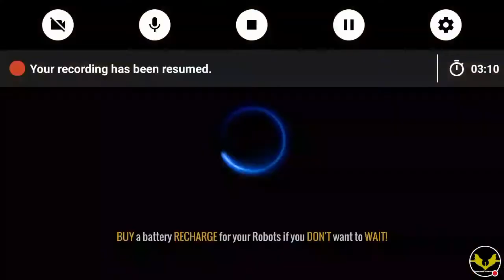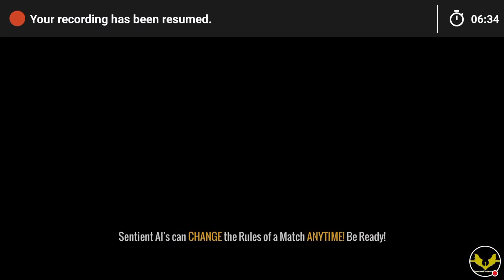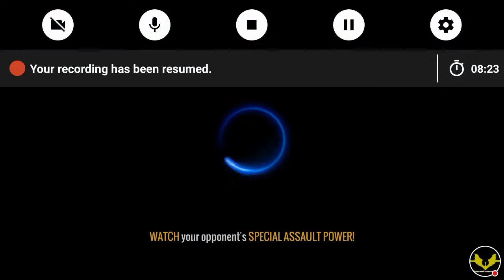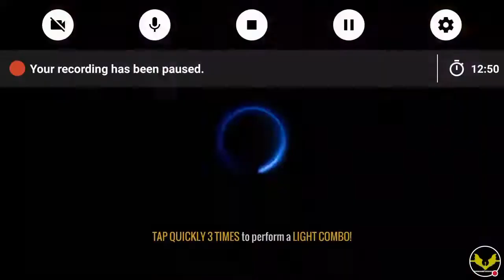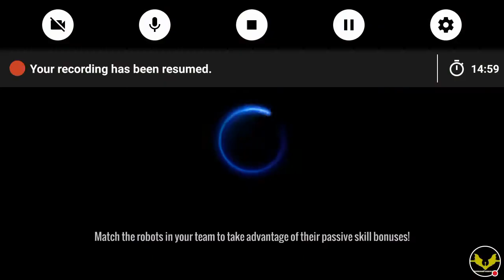Ultimate Robot Fight | Gameplay | I Rage Quit! EP50!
ShadowPhoenixOG